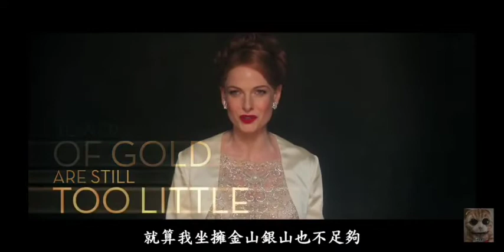顏裕人群組～聽聽2群咪路來詮釋此曲，這一些高手在物產館的演出中並沒有出現過，大家請拭目下次另一個舞台將是更亮麗。